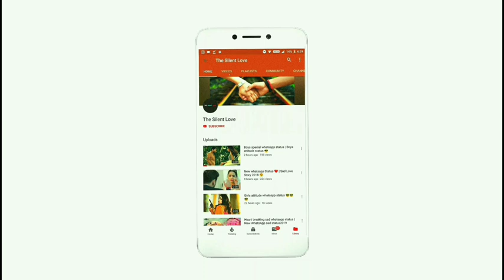💖 Romantic 😍 New Love Whatsapp Status Video 💖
All-new Echo Dot (3rd Gen) - Smart speaker with Alexa (Black) Buy karne liye click kare

Professional Hair Dryer (Black) Buy -

Philips Beard Trimmer Cordless for Men QT4001/15 (With Adapter)

Surf Excel Matic Front Load Detergent Powder, 2 kg